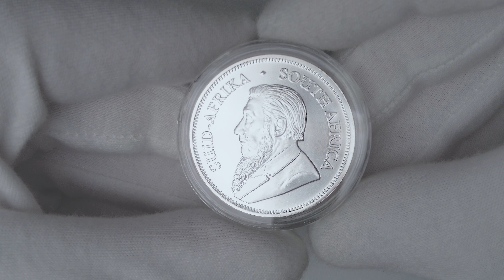South Africa: 1 RAND 2021 - 1 oz Ag .999 Ag ST - KRUGERRAND